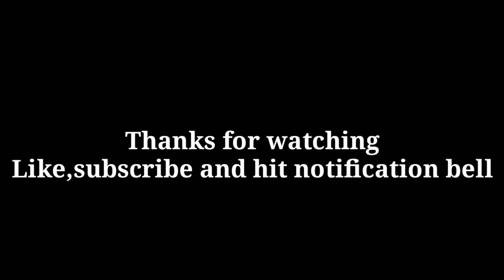HOW TO MAKE TOW STRAP FOR 164 SCALE DIECAST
custom tow strap for 1:64 diecast
paperclip
silver paint
very easy to make, for beginners and pro customizer